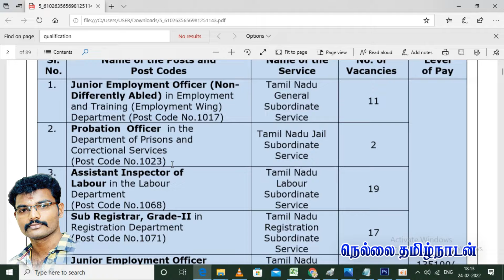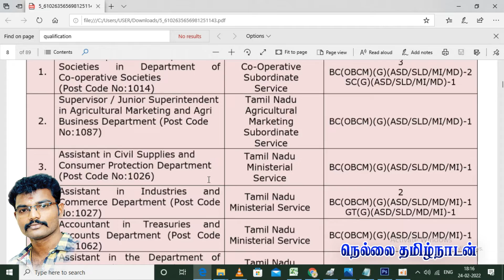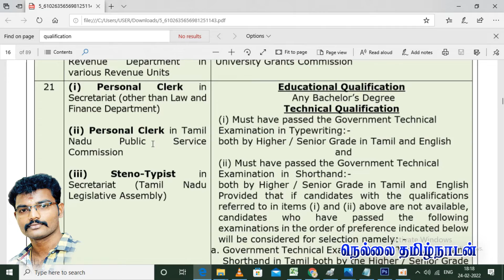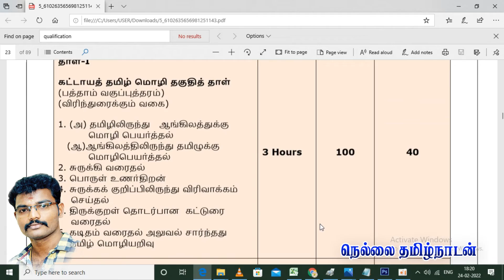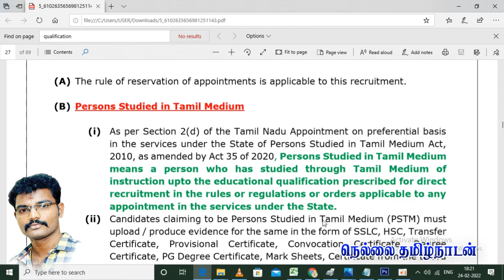TNPSC GROUP 2/2A RECRUITMENT